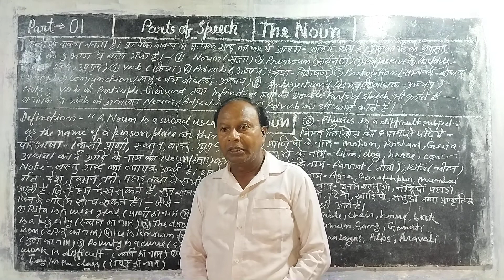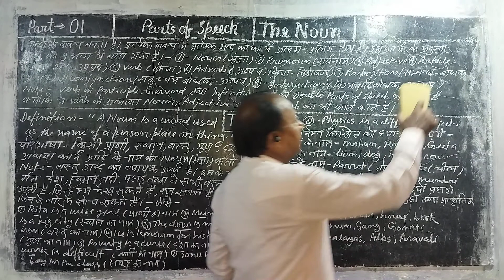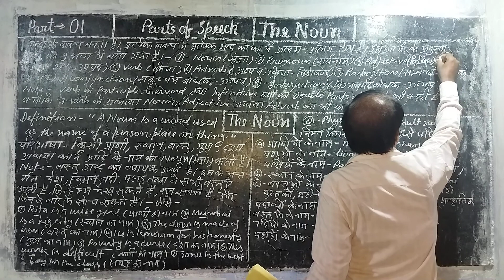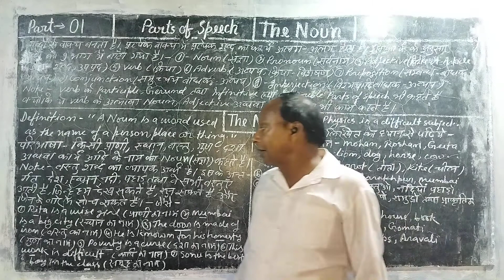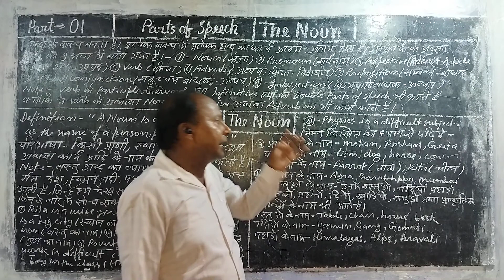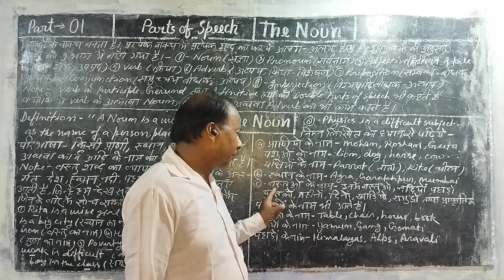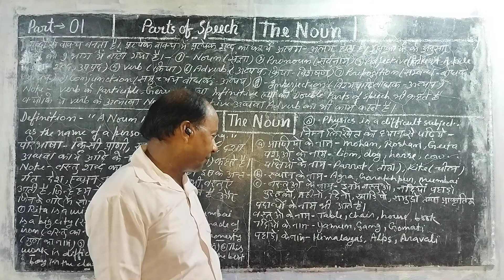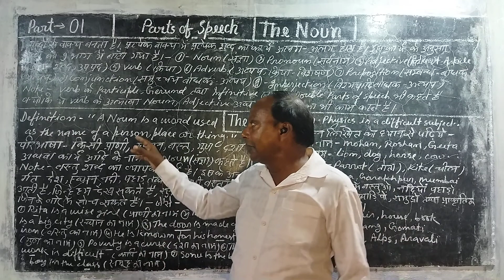Part 1.Noun . Parts of speech